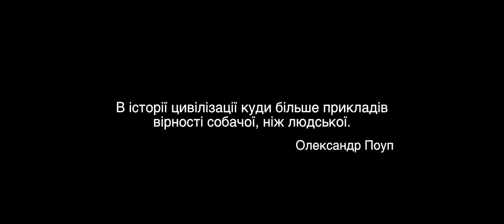Безхатько-пес- вірш kulbabka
Тетяна Белз, Дмитро Богданов, Алла Задніпровська, Тетяна Спіріна-Сметана, Олександр Пархоменко, Інга Кирилюк
Майстрували: Дмитро Галанжа, Марина Статкевич, Пишун Сергій ,Катерина Пташка.